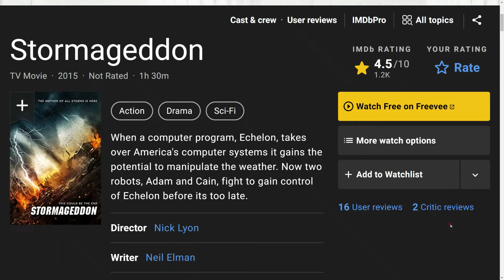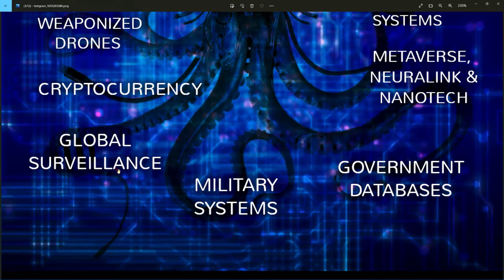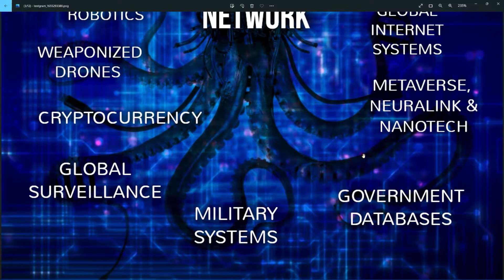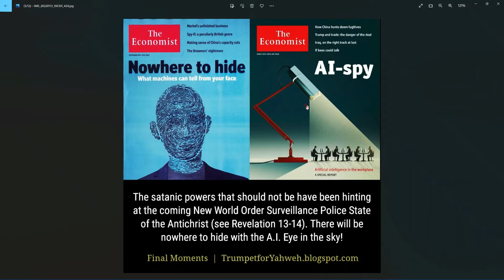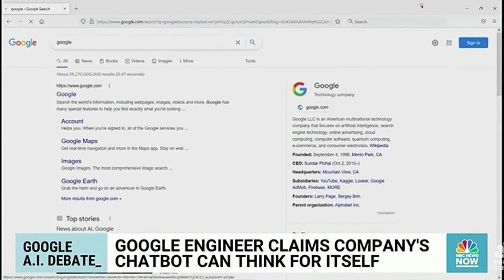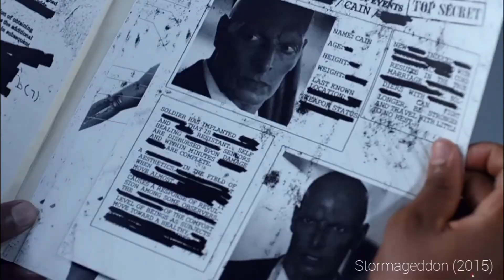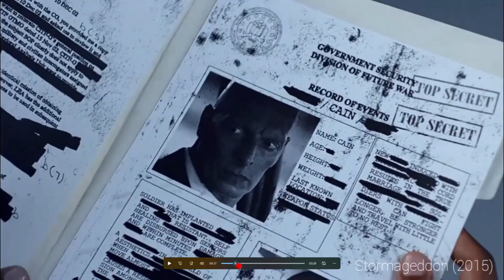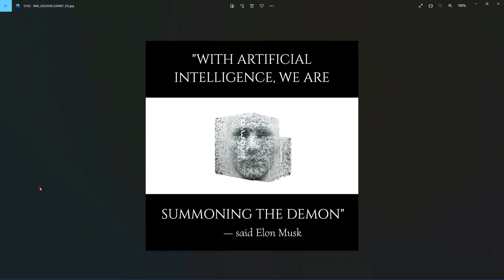Google A.I. Now Sentient?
Once the A.I. Systems are in full operation I believe Satan, the Fallen Angel and god of this world (2 Corinth 4:4), will attempt to know everything, be everywhere, and have all power in an attempt to match the Most High God of Heaven (Isaiah 14, Ezekiel 28). The 2008 Movie "Eagle Eye" does a good job illustrating this dystopian nightmare that is becoming a reality day by day!

A.I. New World Order